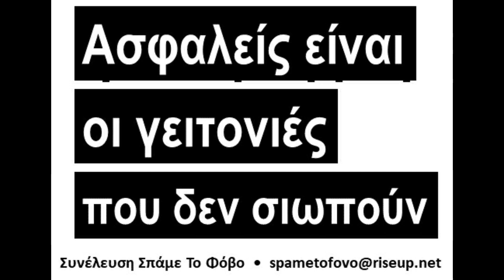Παρέμβαση στην Ηλιούπολη για την κοπέλα που κρατούνταν αιχμάλωτη από μπάτσο (28/7/2021)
Την Τετάρτη 28 Ιουλίου 2021 πετάξαμε τρικάκια και βάψαμε με σπρέι γύρω από το σπίτι όπου κρατούνταν αιχμάλωτη η κοπέλα από τον μπάτσο, στην Ηλιούπολη, στην ευρύτερη περιοχή της Αγίας Μαύρας.

Συνέλευση κατοίκων Βύρωνα Καισαριανής Παγκρατίου
Συνέλευση Σπάμε Το Φόβο
Αλληλέγγυοι-ες